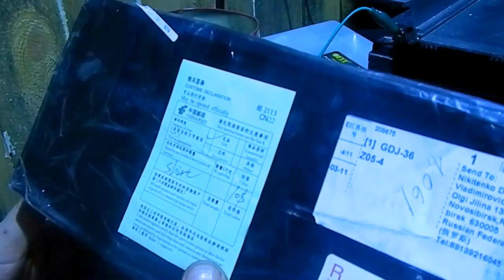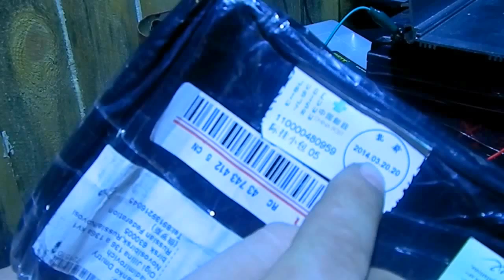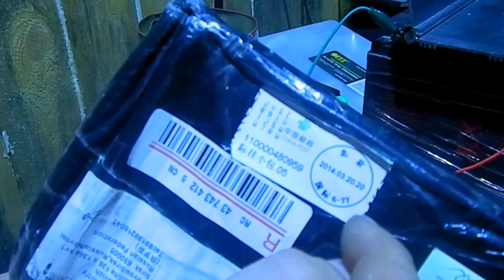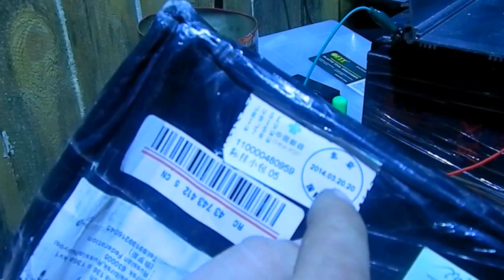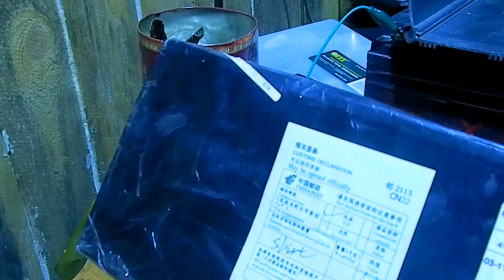Сетевой солнечный GRID TIE POWER INVERTER GDJ-35 Шок! Что мне прислали Китайцы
Ну так как многие уже в курсе, что я ждал второй солнечный сетевой грид, он наконец то пришел и для меня был шок того что я увидел. Черная коробка в которой он пришел сто процентов соответствует содержимому. Проще говоря для меня это стало откровенно просто шоком!